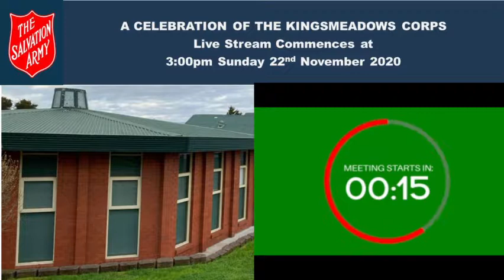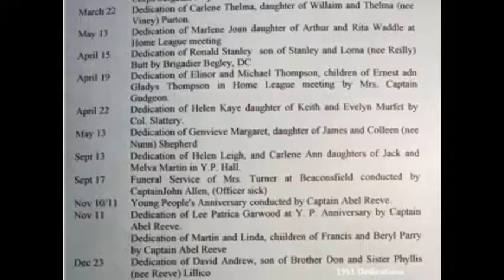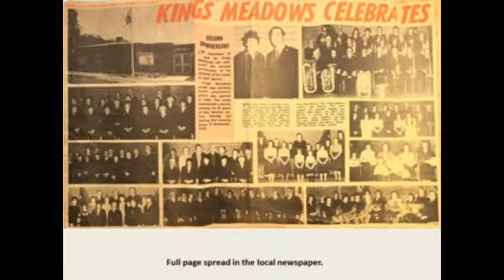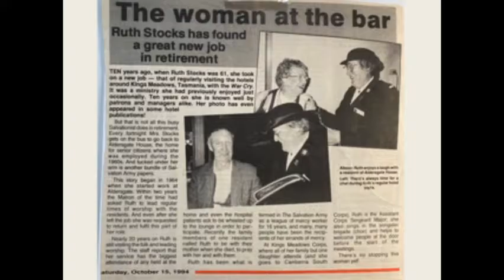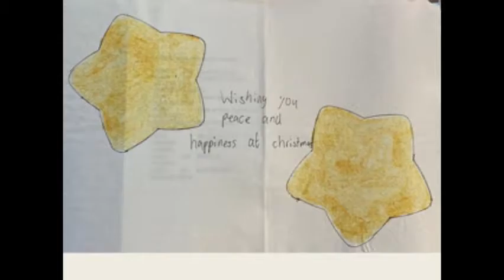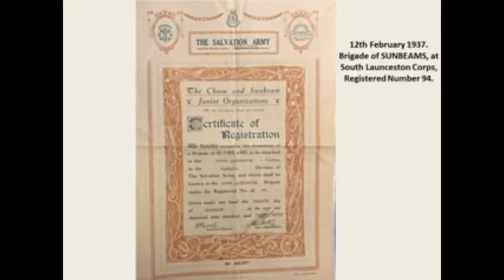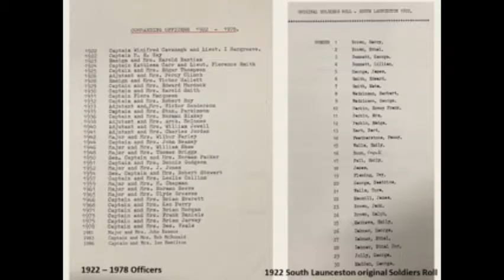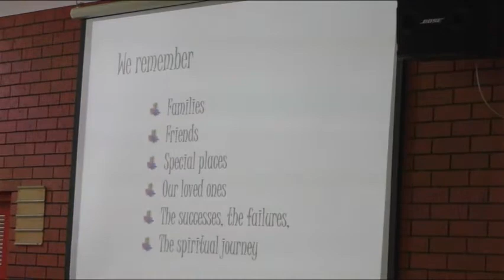Final Celebration Kings Meadows Corps 22 11 2020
Final Meeting at the closure of the Kings Meadows Corps of the Salvation Army at Kay Street Kings Meadows Tasmania 22/11/2021.